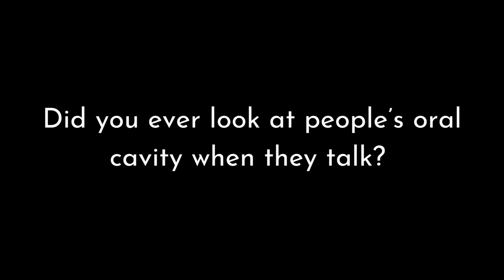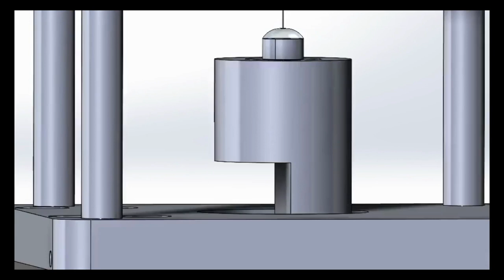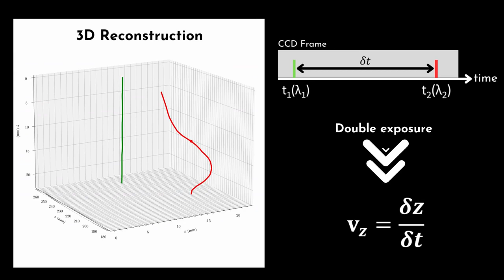V0063: The dancing beads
Robin Noury, CORIA UMR 6614
Marie-Charlotte Renoult, CORIA UMR 6614
Gilles Godard, CORIA UMR 6614
Denis Lebrun, CORIA UMR 6614

Recent health crises have highlighted the need to better assess and prevent the risks associated with the release of potentially infectious particles into the air during human expiratory events, such as breathing, talking, sneezing, and coughing. Some of these particles originate from the stretching in the mouth of a volume of saliva, which leads to the formation of a beads-on-a-string (BOAS) structure. This structure is characteristic of the behavior of viscoelastic fluids when subjected to an elongational flow. To simulate and analyze the effect of an expiratory event on a viscoelastic filament, an experimental bench was set up to stretch a sample of polymer solution and destabilize the BOAS structure formed, by a controlled air flow. The setup is fully automated, allowing statistical measurements on a large number of samples. The dynamics of the filament as well as the released drops are observed by multi-exposure and dual-wavelength inline digital holography. This method allows us to measure the size, position, and velocity of the particles in a 3D volume. The experiment presented here serves as a simple model for the atomization induced on a viscoelastic filament during a human expiratory event.